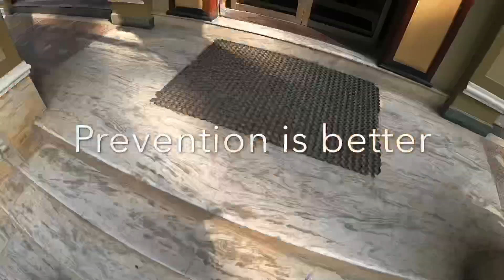Prevention is better than cure | Virus | Nepal